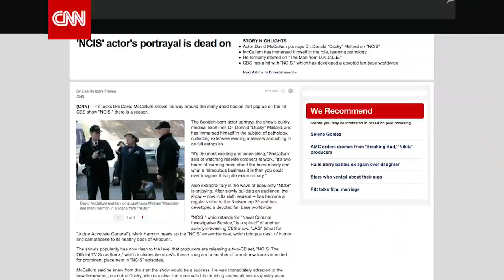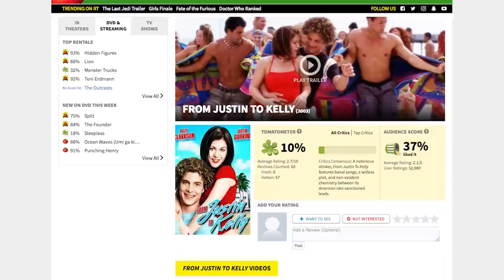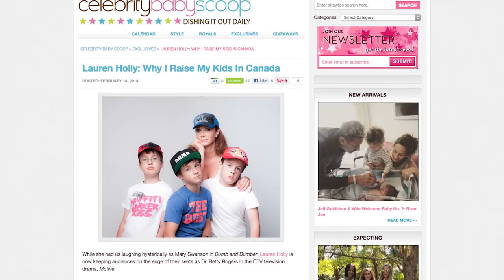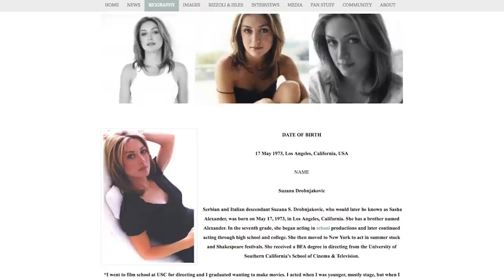What The NCIS Cast Looked Like As Kids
There’s something fascinating about seeing pictures of your favorite celebrities when they were younger. Old photos of their childhood, teenage, and young adult days can be quite revealing of their past.

Photos often reveal that celebs were once just like us. Before Hollywood with all its lighting, professional training, and make-up came into the picture, your favorite celebs had their fair share of awkward teen moments captured on film, snapshots with hopes and fears in their eyes, and candid pictures before their lives took surprising new directions.

Today we’re looking into the background of the team at CBS-TV's NCIS. This is what the NCIS cast looked like when they were kids.

Mark Harmon | 0:00
Pauley Perrette | 0:59
Michael Weatherly | 1:30
David McCallum | 2:10
Sean Murray | 2:52
Brian Dietzen | 3:22
Rocky Carroll | 3:52
Lauren Holly | 4:22
Emily Wickersham | 4:57
Sasha Alexander | 5:26
Joe Spano | 5:59
Cote de Pablo | 6:30